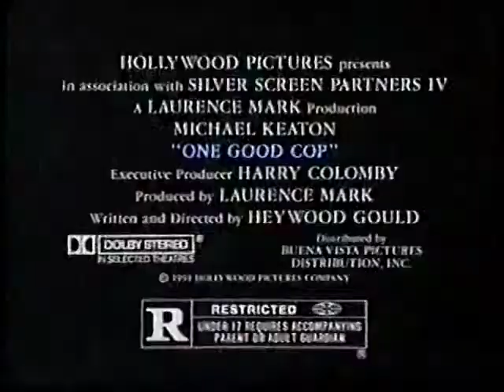One Good Cop (1991) - TV Spot 3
Theatrical Release: May 3, 1991 (USA)
Video Release: October 10, 1991 (USA)

Starring: Michael Keaton, Rene Russo, Anthony LaPaglia

Director: Heywood Gould

An NYPD Detective (Michael Keaton) fights for justice after his partner is (Anthony LaPaglia) is killed in the line of duty while he becomes a caretaker for his fallen partner's three children and his widow (Rene Russo).

© MCMXCI by Hollywood Pictures Company, Inc. Al Rights Reserved